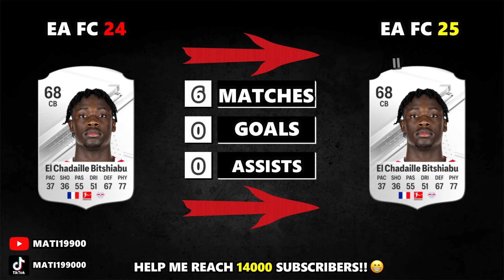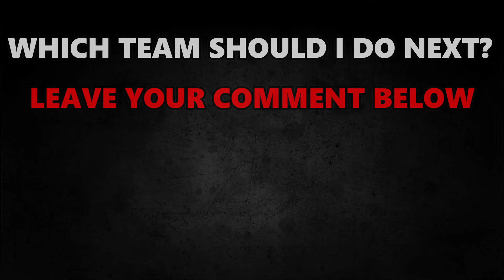FIFA 25 | RB LEIPZIG RATING PREDICITONS! (EA FC 25) 😱🔥 | FT. Openda Simons , Sesko ...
▶️ YOUTUBESHORTS ➡ @matishorts